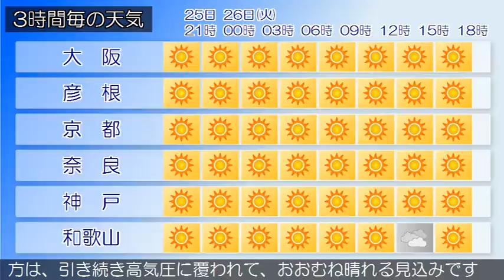2017/09/25 近畿地方の天気予報 夕